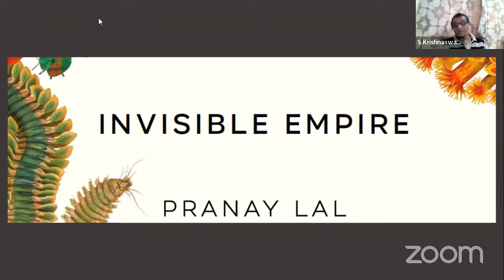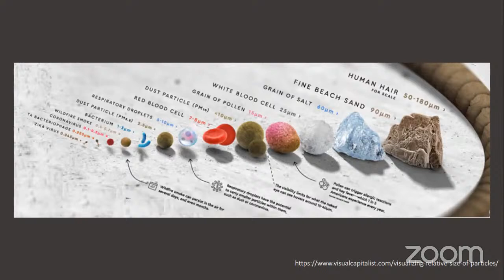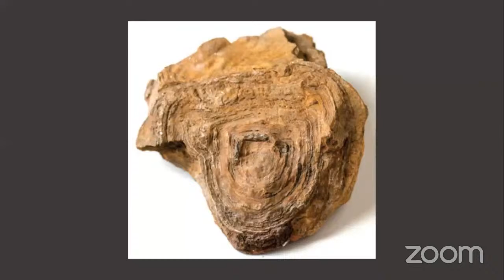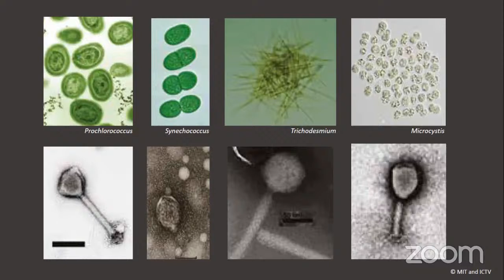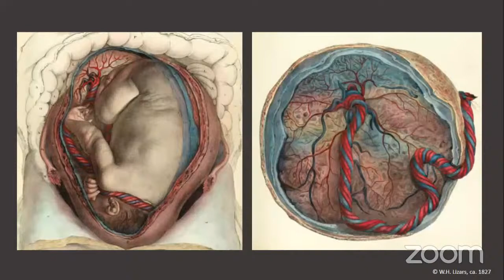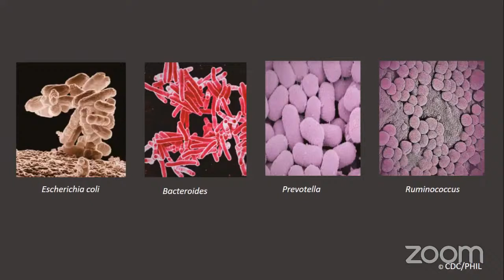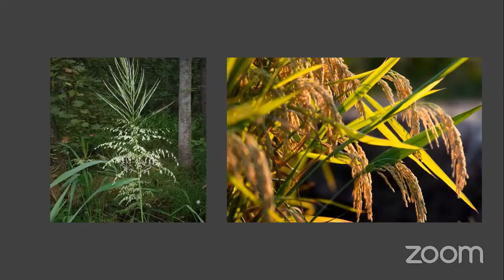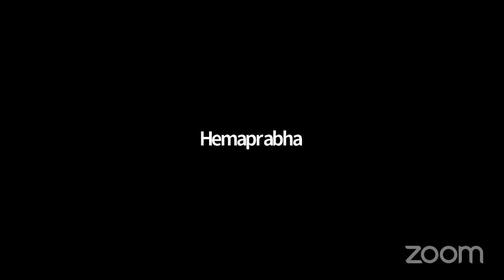PSL 47 - Invisible Empire: How viruses and microbes shape our world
ABSTRACT
Microbes are the dark matter of the living world. To view them through the narrow lens of disease and devastation would be doing an enormous disservice to them. Microorganisms are the largest primary energy producers on Earth, and regulate the bulk of Earth’s carbon-oxygen cycle. By feeding on one another, microbes digest, produce, process, ferment, breakdown, recycle, reformulate and synthesise chemicals faster and more efficiently than any human machine ever made. All life on Earth evolved from microbes and they live within every creature that is bigger than them. Viruses are a part of us—billions of diverse microbes and viruses live within our gut, inside our lungs, and skin. We cannot outnumber or outmatch viruses. We have to make peace with them, to understand them, and to treat them as if our very existence depends on them. This talk will prompt us to rethink our relationship with viruses and the microbial world.
BIO
Pranay Lal is a biochemist by training and works for a non-profit organisation on public health. He has been a caricaturist for newspapers, an animator for an advertising agency, and an environmental campaigner. His first book, Indica: A Deep Natural History of the Indian Subcontinent, was published in December 2016, and won multiple awards. his most recent book, Invisible Empire: The Natural History of Viruses was released in November 2021